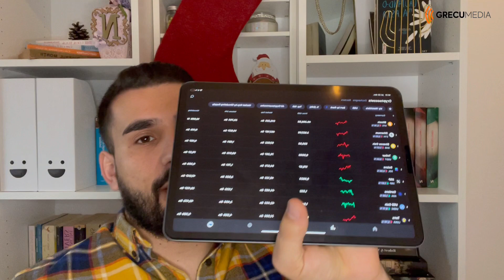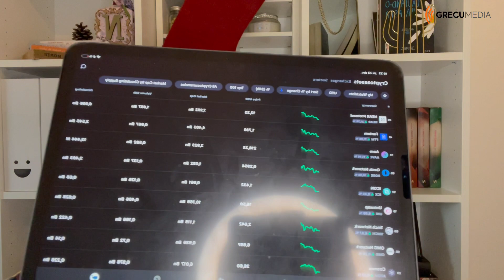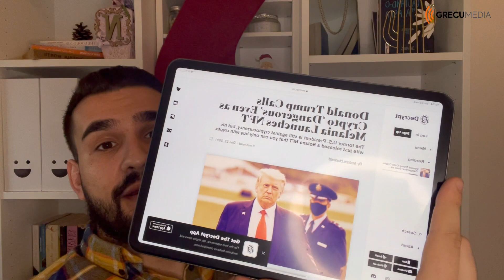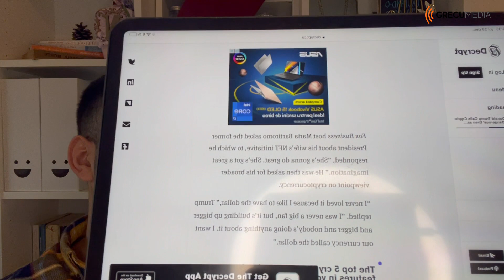Socant 30-40x! Piata crypto & NFT o sa explodeze!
Te aștept și pe celelalte canale ale mele să învățăm împreună.

1. Instagram: @robertgrecu
2. Twitter:      @robertgrecuu
3. TikTok:      @robertgrecuuu
4. Facebook: Robert Grecu (PAGINA OFFICIALA)